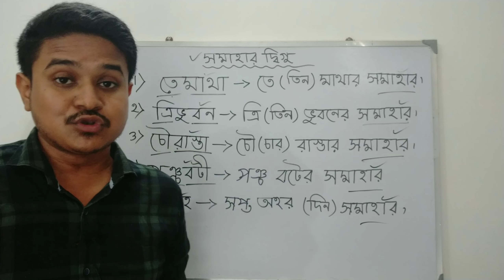সমাহার দ্বিগু সমাস চেনার সহজ উপায়